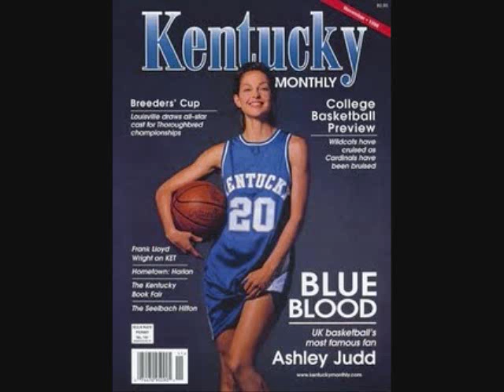uk basketball 2009